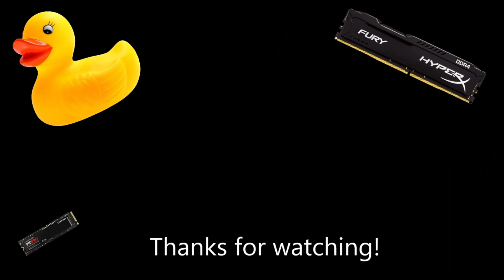Me Playing Work at a Pizza Place - Part 1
How did you reach here!?!?!?!?!?